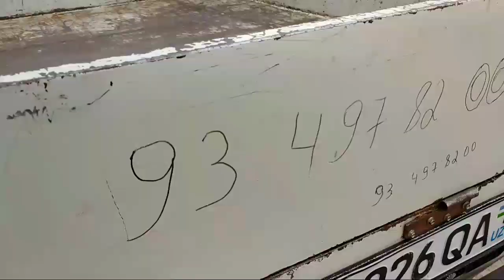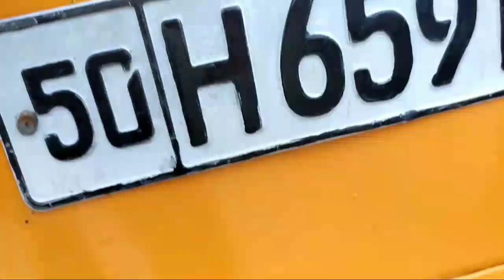ВОЛГА РИКАП МОСКИВИЧ ПИКАПЛАРНИ ЯНГИ НАРХЛАРИ